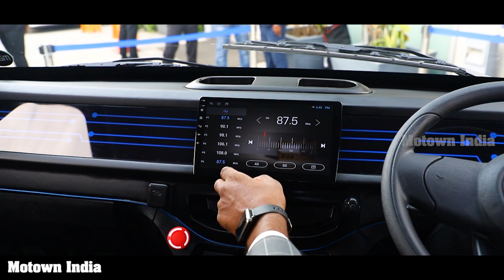Omega M1KA electric small commercial vehicle | Launch | Motown India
Omega Seiki Mobility has launched India's first electric small commercial vehicle. Motown India explains its features in this video